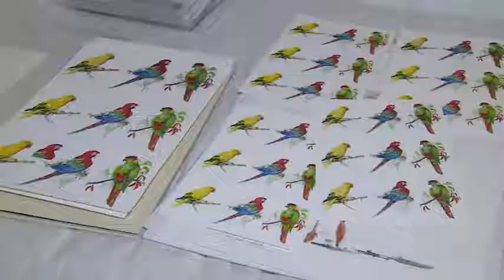Arte da pintura valoriza a natureza nos detalhes - Jornal da Vida 02/08/18